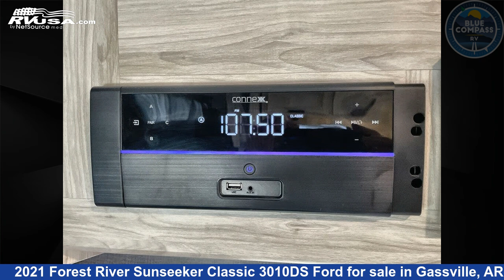Beautiful 2021 Forest River Sunseeker Class C RV For Sale in Gassville, AR | RVUSA.com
This 2021 Forest River Sunseeker Classic 3010DS Ford is a Class C RV. It is located in Gassville, AR 72635 and is offered for sale by Blue Compass RV Gassville. This Used Forest River Is 32' 0" in length and features sleeps 8, Slideout, and 44 gal fresh water capacity. The floorplan layout of this Class C features Bunk Over Cab, Outdoor Entertainment, Rear Bedroom, U-Shaped Dinette. This 2021 Forest River Sunseeker Classic 3010DS Ford is built on a Ford chassis.